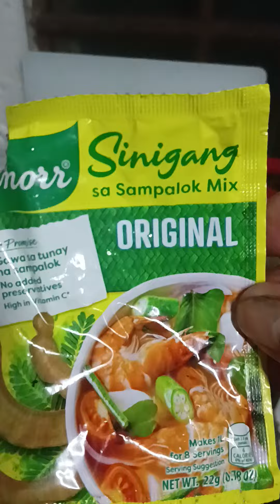sinigang pata ng baboy 🥰